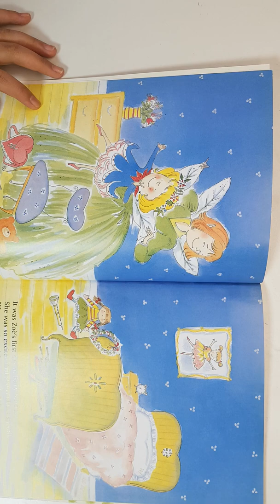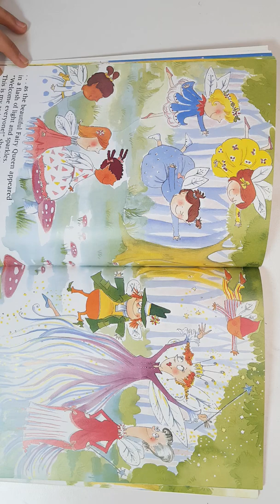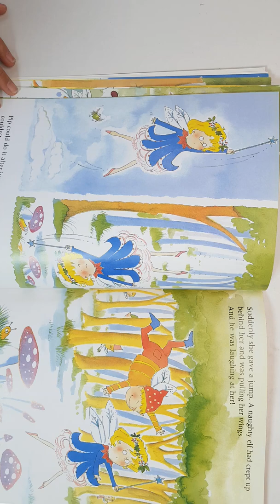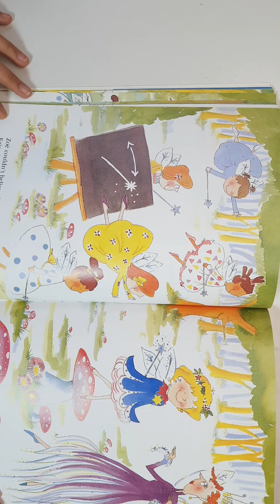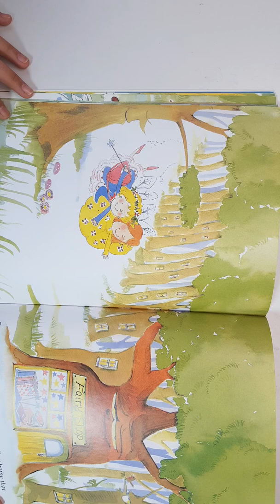zoe at Fairy school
by Jane Andrews